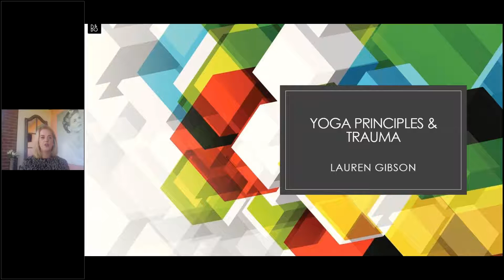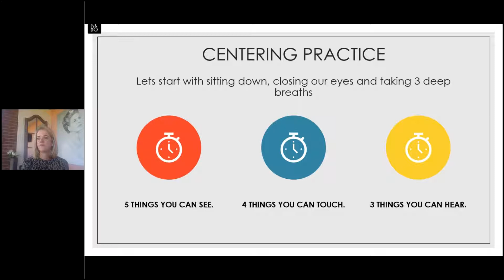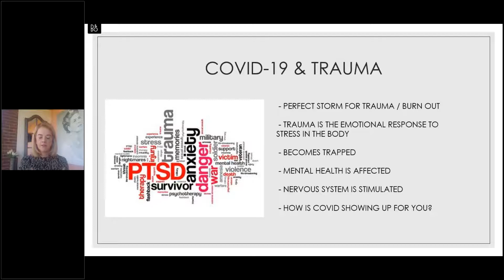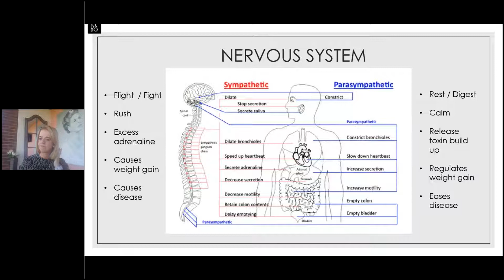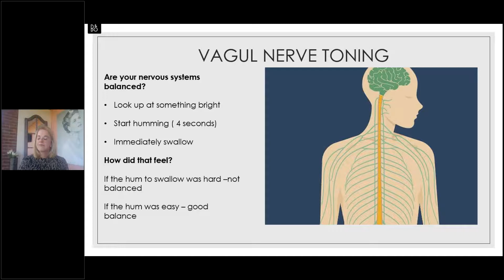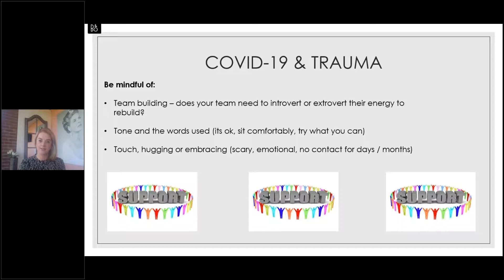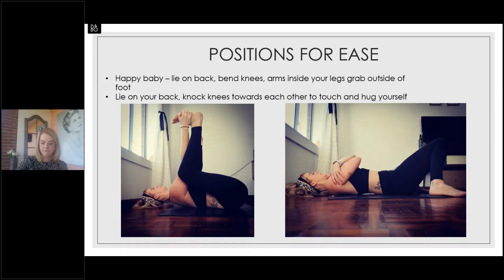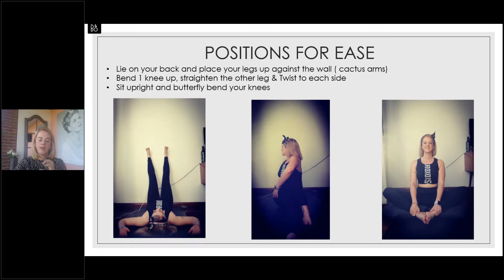Selfcare Session 1 : Yoga principles in your business and stretches